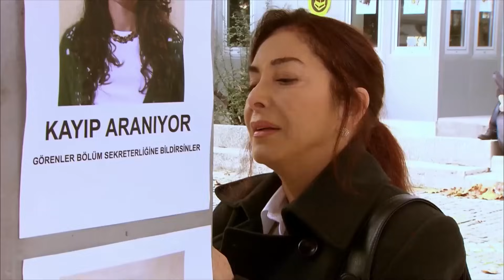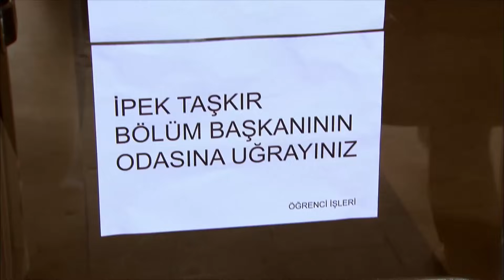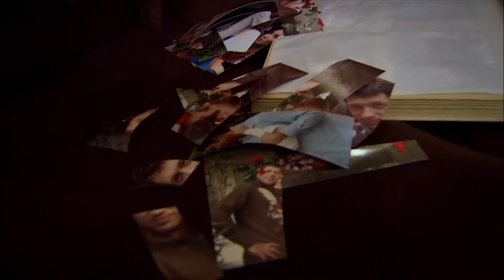الحلقة 3 | احلام بريئة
: لمشاهدة مسلسل أحلام بريئة الحلقة - 4 أنقر هنا

الشباب هو أكثر وقت جنوني  في حياة الإنسان...هي السنوات الأكثر عرضة لارتكاب الأخطاء...لاستكشاف العالم و المتعة. لكن أمهاتنا اللاتي يعلمننا المشي والتحدث، يعرفون أنك  يمكنك أن تسقط رأسًا على عقب من هذا المنحدر و في أي لحظة ...و في ذلك الوقت تتأذى أمهاتنا معنا...إنهم ملائكة وضعوا في حياتنا ...
إيبيك تبلغ من العمر 17 عامًا و هي فتاة تستطيع أن تتبع بجرأة أحلامها.لم يمر عليه أي عمل في حياتها. لهذا السبب تخشى والدتها عليها...لأنه حتى الآن ابنتها التي كان تحميها من كل شر ، تريد الذهاب إلى اسطنبول ودراسة التمثيل.لم تخرج ملك في حياتها خارج باليكسير إلا للزيارات .إنها تعلم أن المدن الكبيرة مليئة بكل أنواع الشر، لكنها لا تعرف كيف يتعامل معها.لهذا السبب لا تريد إرسال إيبيك...كان لديها طفل آخر قبل إيبيك. لكنه أخده الأجل من يدها،لكن ملك مصرة جدا الآن.لن تسلم ابنتها الوحيدة لأي شخص.خاصة إلى اسطنبول وحياتها...

الممثلون: ، روزدة ، اوزجة اوزبرينجي ،دميرار، سلين شكرجي ،سركان الطونراك ، البر صالدران ، هميرة

 تصنيف المسلسل: دراما ، شباب
 كاتب السيناريو: إيليم كانبولات ، سيما إرجينيكون
 المخرج: سيفريا دمير ، كيرم جاكر أوغلو
 المنتج: TIMS